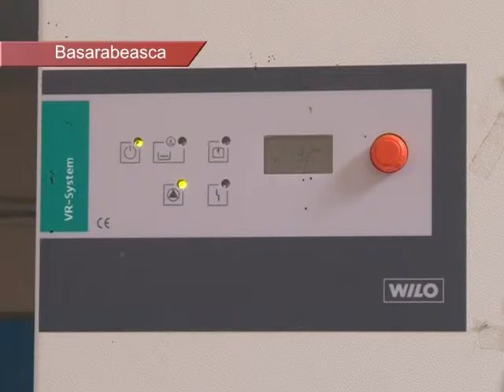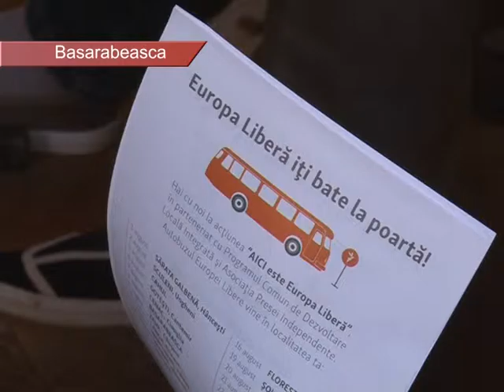2015 08 10 BS APA CEA DE TOATE ZILELE